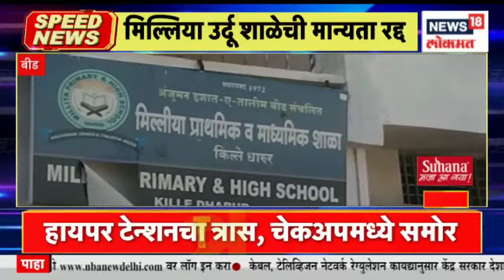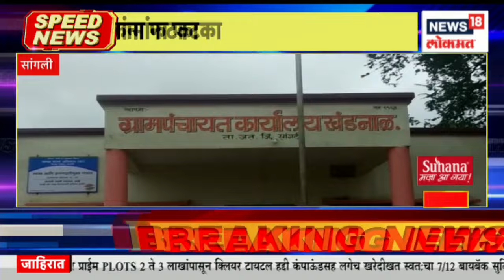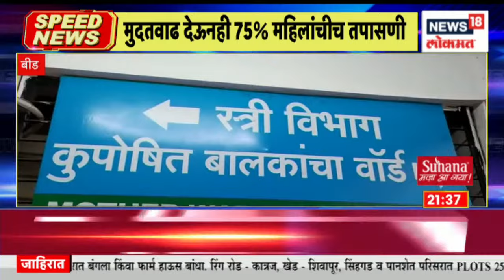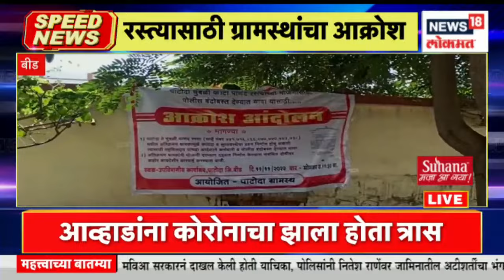Top Headlines of Night | Speed News | News18 Lokmat | 11 Nov, 2022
The Maharashtra leg of Bharat Jodo Yatra was meant to be a show of unity among the Maha Vikas Aghadi, with their partners, Nationalist Congress Party (NCP) supremo Sharad Pawar and Shiv Sena chief Uddhav Thackeray expected to join the foot march.

भारत जोडो यात्रेचा महाराष्ट्र टप्पा म्हणजे महाविकास आघाडी यांच्यातील एकतेचे प्रदर्शन, त्यांचे भागीदार, राष्ट्रवादी काँग्रेस पक्ष (NCP) सुप्रीमो शरद पवार आणि शिवसेना पक्षप्रमुख उद्धव ठाकरे यांनी या पदयात्रेत सामील होण्याची अपेक्षा केली होती.
n18oc_news